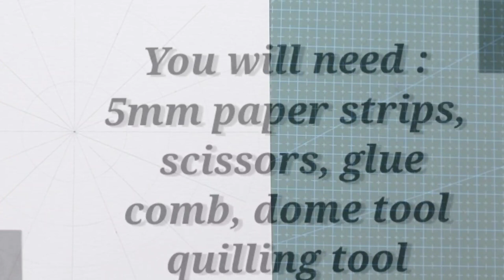Multicolor Advanced Paper Quilling Mandala / Pastel colours 3D Paper Quilled Mandala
This Mandala is made with four different and beautiful pastels shades. Creating a pattern with four shades was a bit challenging but it turned out so well...super happy 😊

It is made with 5mm quilling strips of 100-120 gsm. The length of the strips is 17 inches.
Diameter of the mandala is approximately 20 cms.
Mandala is 100% my unique handmade design.